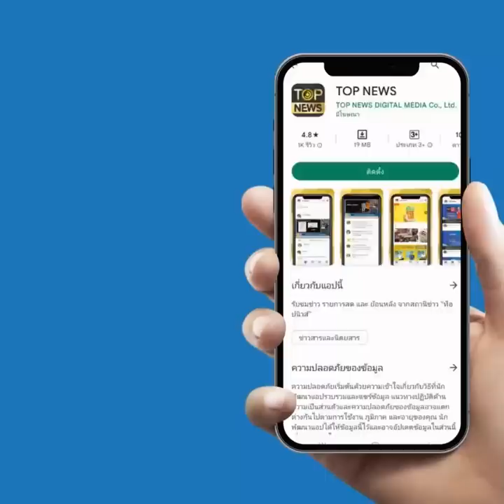สรุปดราม่า มีกรณ์ไม่มีกู "พิธา" ขอล่มดีล "กรณ์" ยัน ไม่เคยติดต่อขอร่วมรัฐบาล | TOP HIGHLIGHT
สรุปดราม่า มีกรณ์ไม่มีกู "พิธา" ขอล่มดีล งดแถลงข่าว "กรณ์" ยัน ไม่เคยติดต่อขอร่วมรัฐบาล เขาโทรมาเอง

ช่อง 77 : กล่อง PSI, INFOSAT, GMMZ, CSAT, TIK , 3BB, TOT
ช่อง 658 : กล่อง AIS
ช่อง 210 : IPM